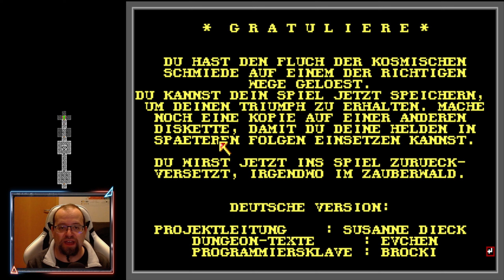Wizardry 6: Bane of the Cosmic Forge ♦ #91 ♦ Finale 1 und Finale 2 ♦ Let's Play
Bereite dich auf eine Reise epischen Ausmaßes vor und begib dich auf die Suche nach einem mächtigen Artefakt - dem magischen, als Cosmic Forge bekannten Stift. Das, was mit ihm geschrieben wird, beeinflusst Raum und Zeit. Also kann sein Besitzer die Realität neu schreiben! Erstelle dir eine Gruppe von sechs Gefährten, lege ihre Fähigkeiten, Berufe und Statistiken fest und betritt eine alte Burg, wo du Schätze, Rüstungen und mächtige magische Gegenstände vorfindest, um auf deiner Suche voranzukommen. Begegne den verhutzelten und rätselhaften Bewohnern der Festung, die Geheimnisse bewahren, welche nur darauf warten, enthüllt zu werden, und löse Unmengen von Rätseln und Aufgaben. Bedenke jedoch, dass du und deine Gruppe von tapferen Abenteurern unzähligen Gefahren, Bedrohungen und Kreaturen von täuschender und erschreckender Form begegnen werdet. Nur durch deine Zauberei und Fähigkeiten, die ständig mit deinem Fortschritt gedeihen, kannst du die Gefahren des Verlieses überwinden

Spiel: Wizardry 6: Bane of the Cosmic Forge
Genre: Rollenspiel

♦♦♦♦ Wo kaufen? ♦♦♦♦